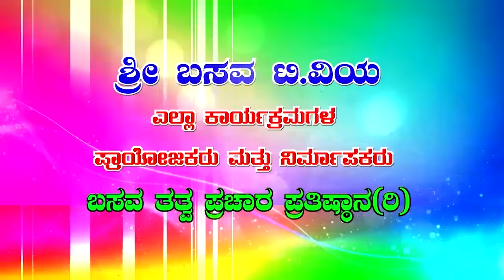Sri Basava Tv- Arogya Adhyatma- Health- S Sathishkumar Koteshwar- Ep 02